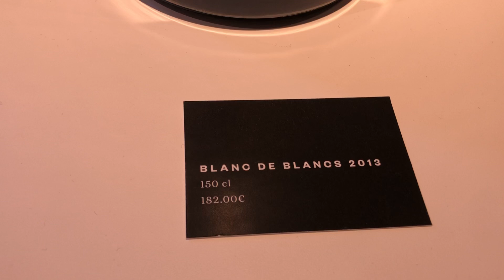Champagne para Argentine 59